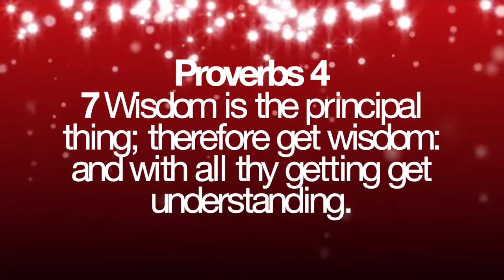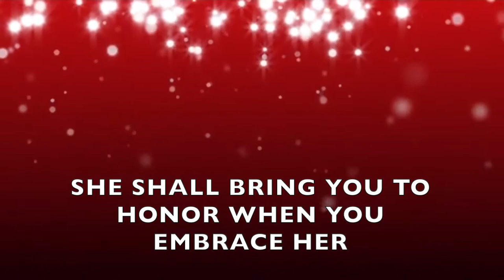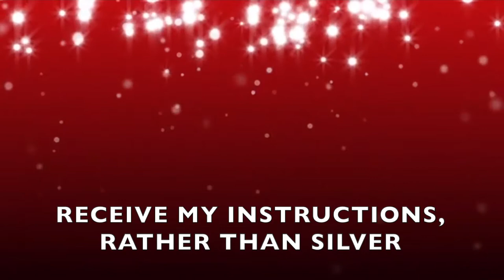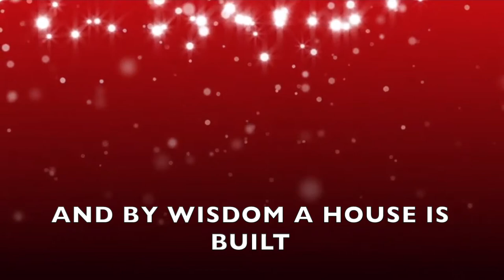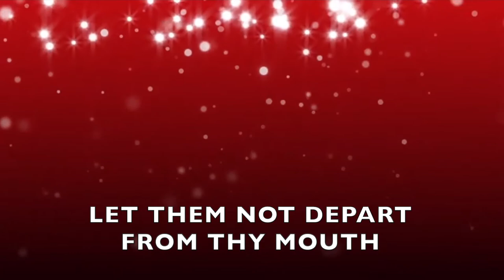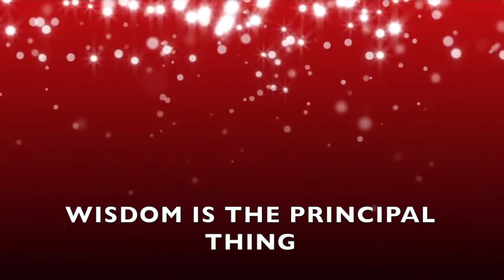WISDOM IS A PRINCIPAL THING INSTRUMENTALS LYRICS| FIRST LOVE MUSIC| AIDA LYRICS